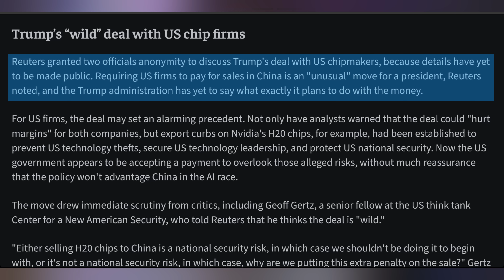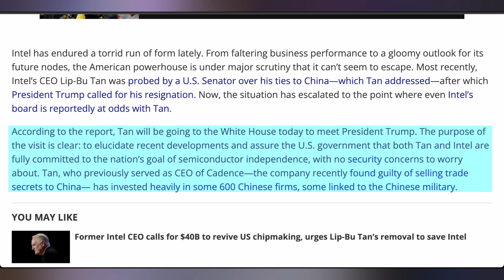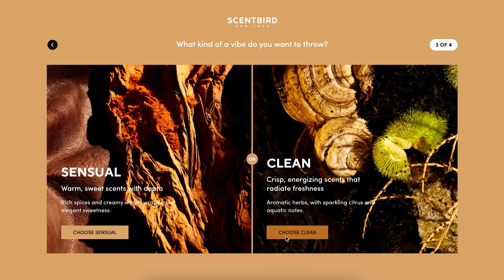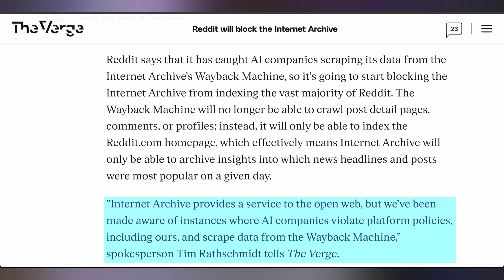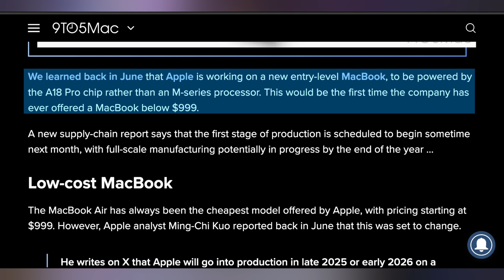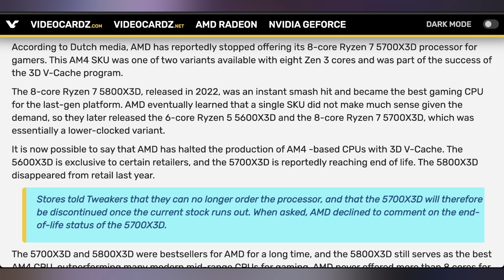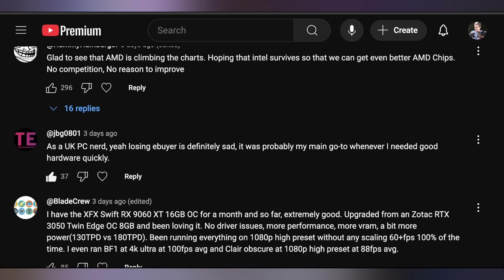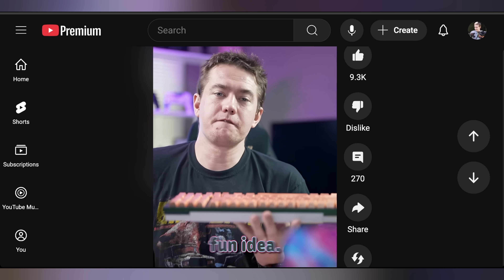They Ended It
0:00 - Intro
00:17 - Nvidia & AMD’s Deal
02:29 - Sponsor
04:56 - More Battlemage Cards
05:18 - Goodbye AOL
05:59 - Reddit Off The Archive
06:39 - UFD Deals
07:23 - Low Cost Macbooks
09:06 - No More Steam for Chromebooks
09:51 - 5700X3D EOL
11:35 - Comment Response

Presenter: Brett Sticklemonster
Videographer: Brett Sticklemonster
Editor: Rikus Strauss
Thumbnail Designer: Reece Hill